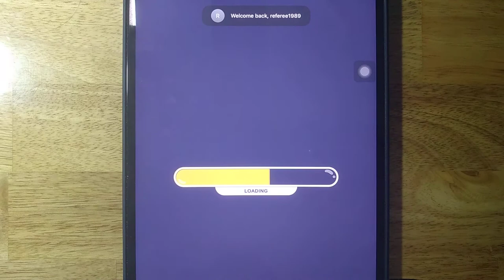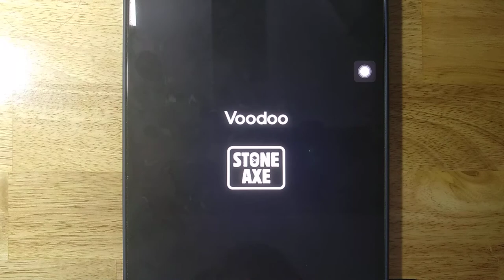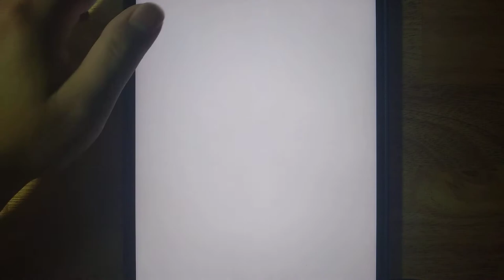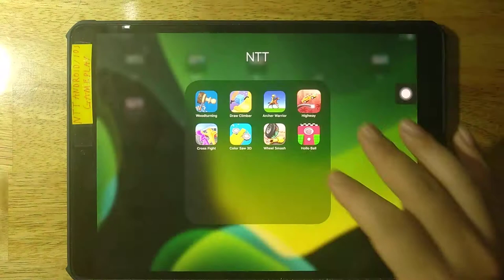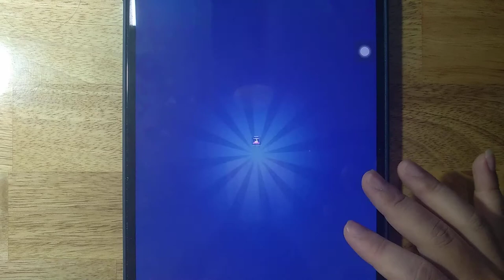Woodturning, Draw Climber, Archer Warrior, Highway, Cross Fight, Color Saw 3D, Wheel Smash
Woodturning, Draw Climber, Archer Warrior, Highway, Cross Fight, Color Saw 3D, Wheel Smash, Hollo Ball

Android GamePlay
iOS GamePlay
iPad GamePlay
GamePlay Walkthrough